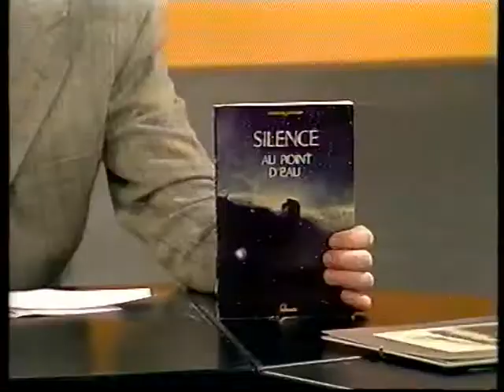Contrepoint RTBF Debat OVNI 25 mars 1990 4/4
Débat RTBF Contrepoint sur les OVNI en Belgique
OVNI SOBEPS COBEPS
Présentateur: Baudouin Cartuyvels
Invités:
Leon Brenig
Michel Bougard
Wilfried De Brouwer
André Lausbergh